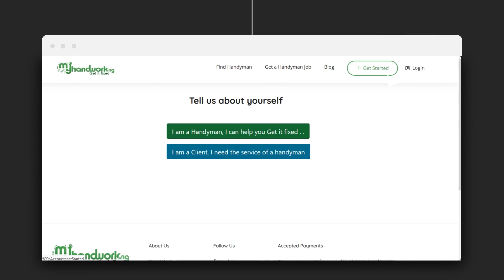myhandwork.ng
find, hire and pay handyman or artisan anywhere in Nigeria.